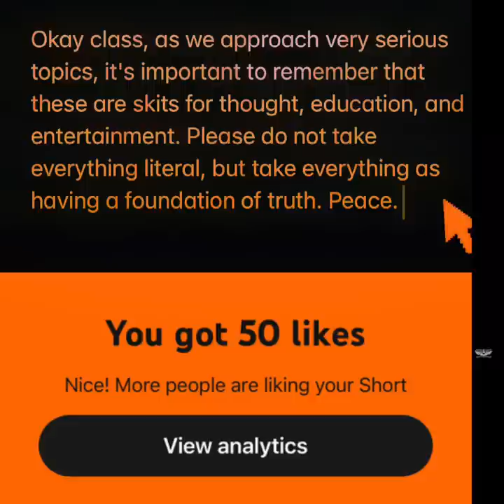“Black Women Unite: Inspiring Stories of Success”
Mean Dad Podthrash Quick note before you leave out this house I know you big and strong and everything but stop being so scary Don't be scared to put some lotion on your hands before you get out of here and smile when you walk in the room. Peace

Okay class, as we approach very serious topics, it's important to remember that these are skits for thought, education, and entertainment. Please do not take everything literal, but take everything as having a foundation of truth. Peace.